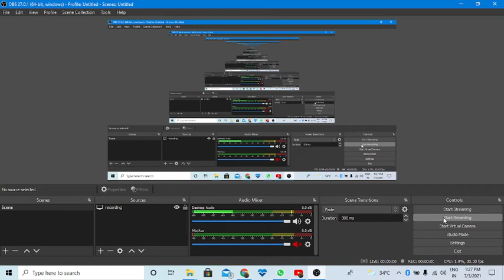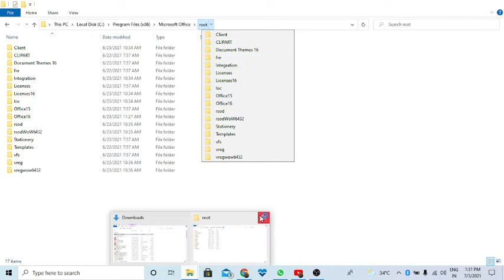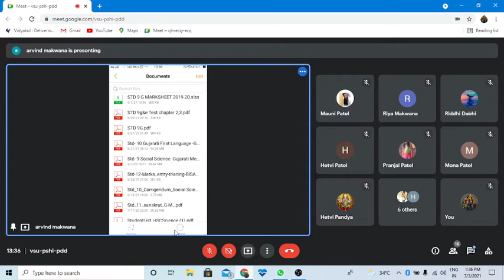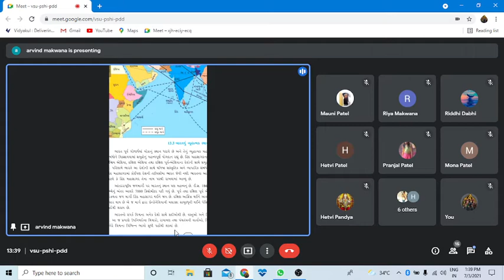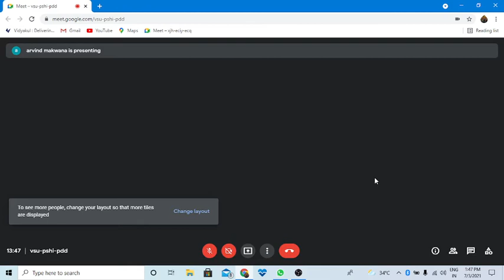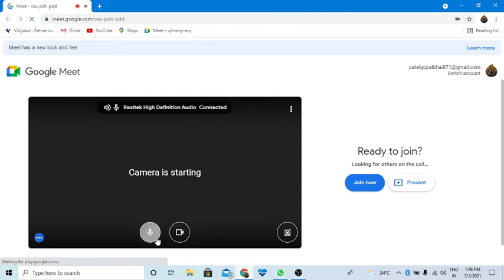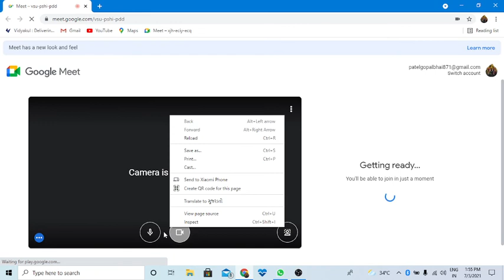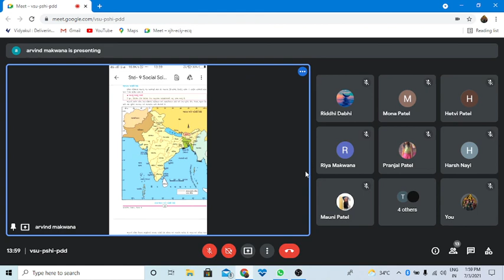std 9 ch 13 s.s